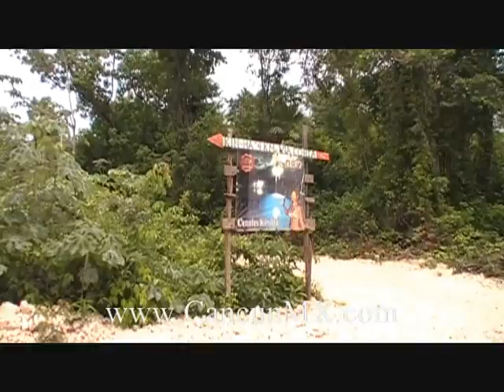Cenote Kin Ha Puerto Morelos Mexico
We went to Cenote Kin-Ha on this rainy day. Exploring the cave was a perfect adventure if it is not beach weather. The drive out was a little rough after we left the pavement, but it was worth it. The water is so clear, it is really very beautiful.